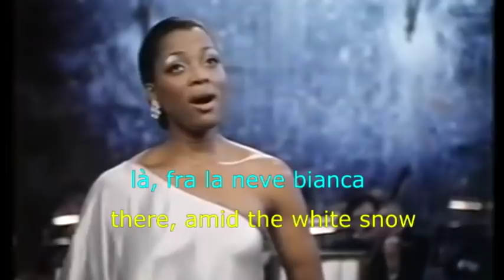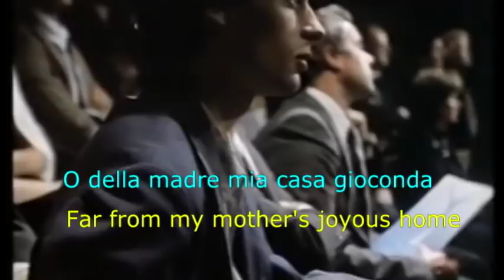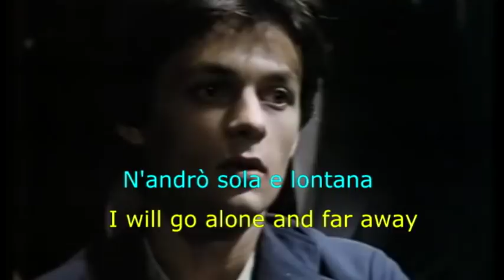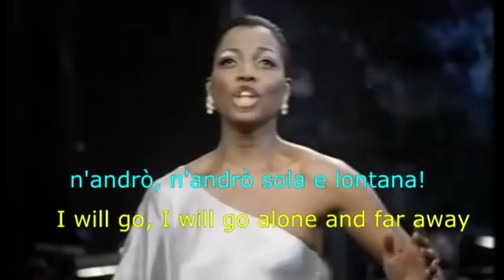La Wally aria from Diva with subtitles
I have added Italian and English subtitles, for those who want to understand the meaning of the aria.

Most people who commented seemed to understand that and appreciated me sharing my efforts at translation.

For the small minority who failed to get the point, I suggest you look elsewhere for the original clip.